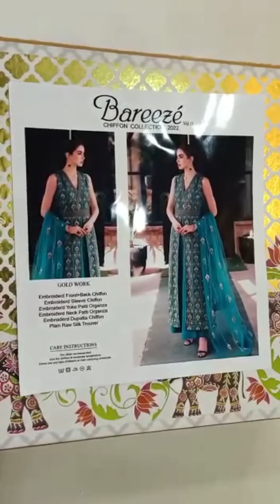Gold Work By Bareezé